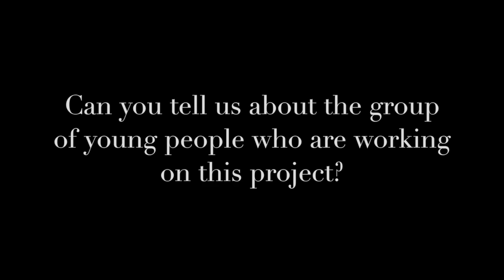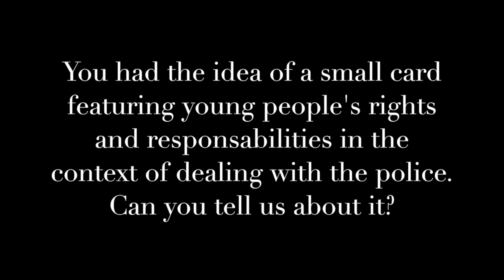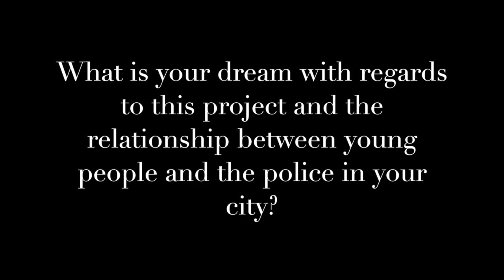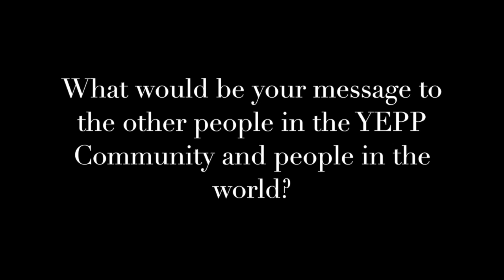Anthony Kerrigan: "Dream Machine" project Dublin North Inner City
Have a look at this great video of Anthony Kerrigan presenting the "Dream Machine" project in Dublin Inner City !

There is high tension between many young people and the police in the North Inner City of Dublin. Young people regularly get into arguments and fights with policemen and -women in the street of Dublin, which often ends with arrests and frustrations on both sides.

Anthony Kerrigan and a group of young people want to change this situation. They want to open a dialog and create a better relationship between young people and the police force in Dublin North Inner City.

In this short video, he explains how they want to achieve this.